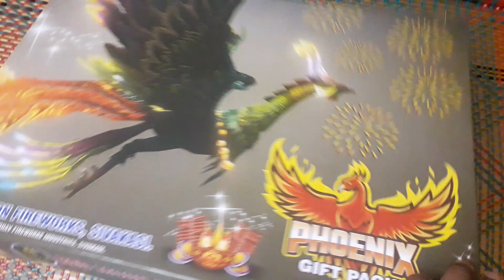Gift box unboxing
Gift box price Rs 600